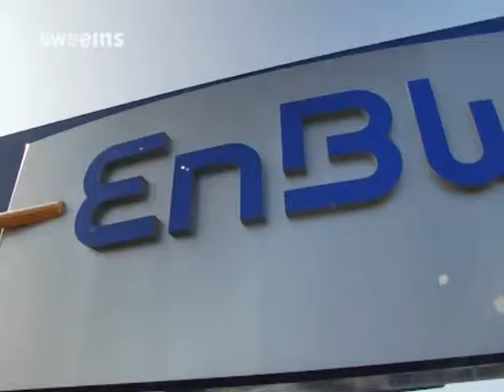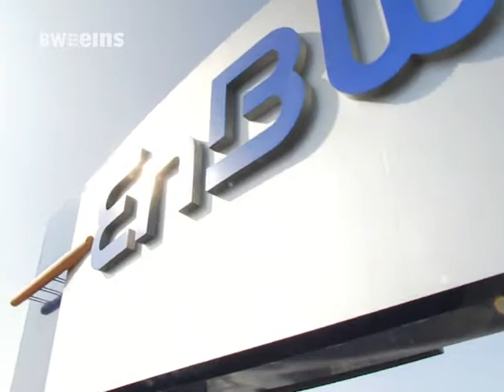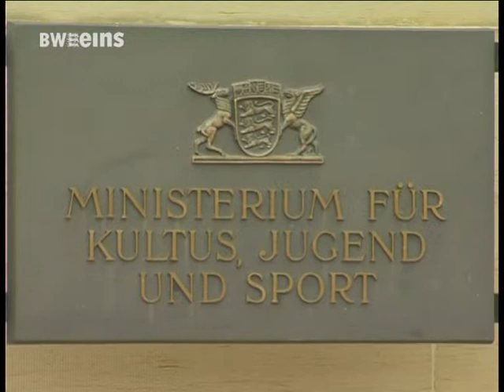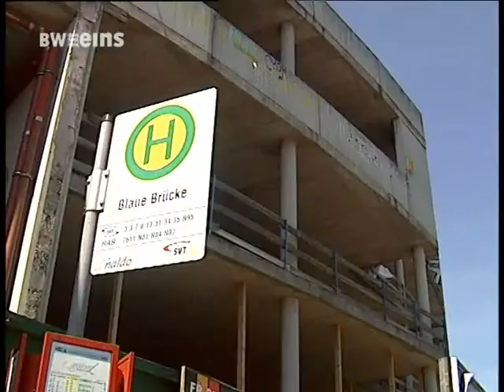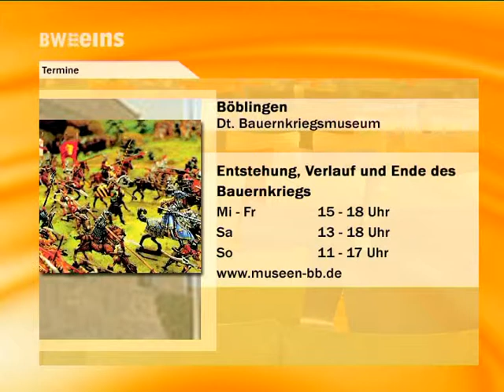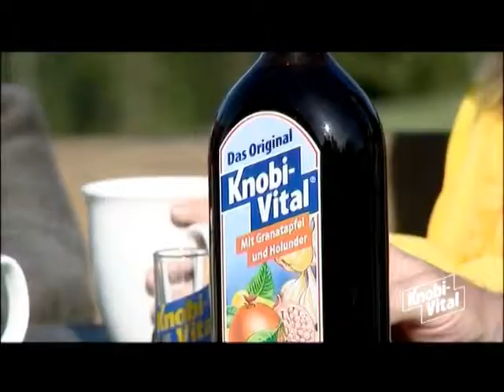BWeins Nachrichten Do. 26.07.2012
BWeins Nachrichten aus Bundesland und Landeshauptstadt u.a. mit den folgenden Themen: GrEnBW-Deal früher eingefädelt? / Tübingens Bauruine muss weichen